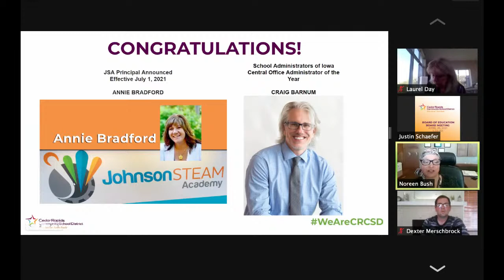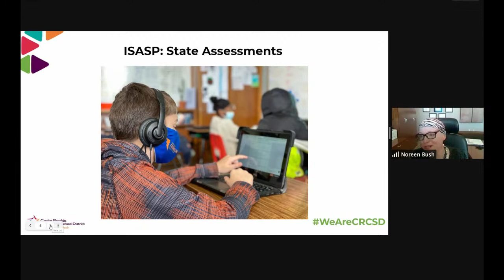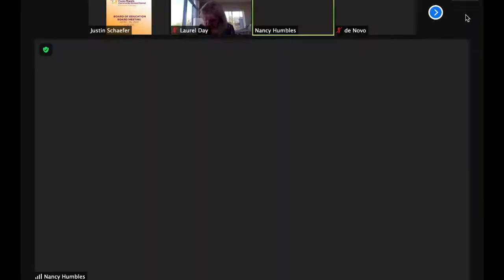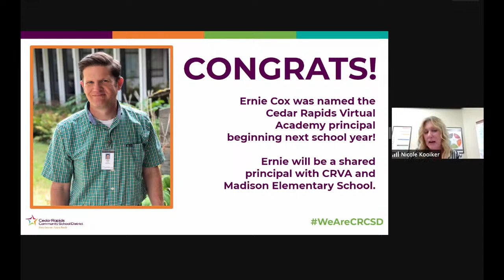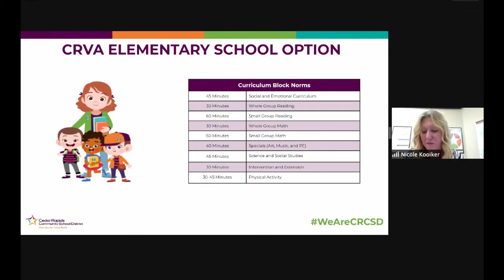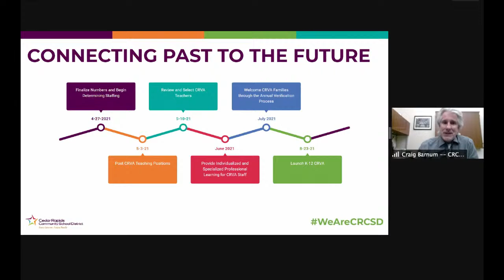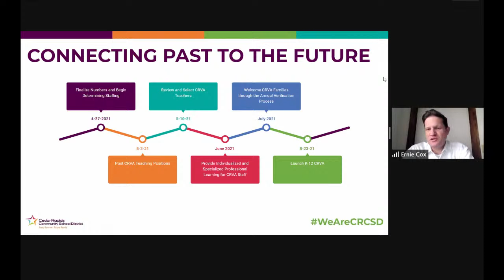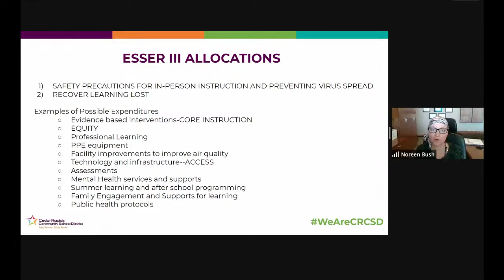Board of Education Meeting - April 26, 2021